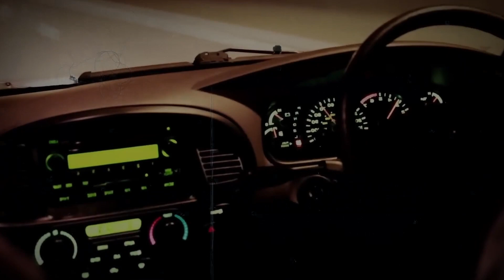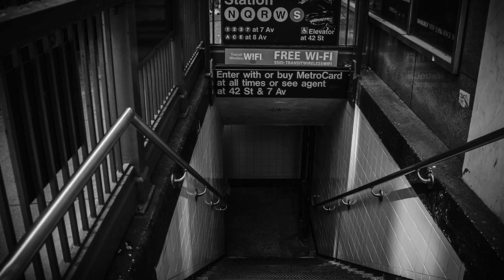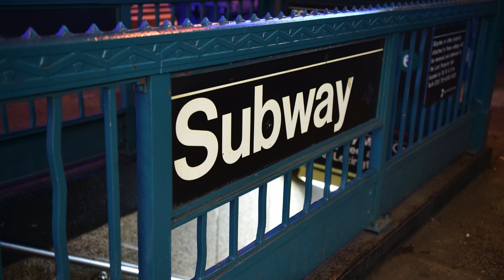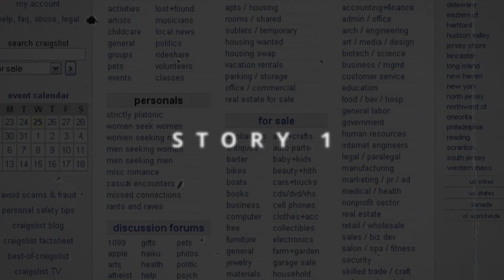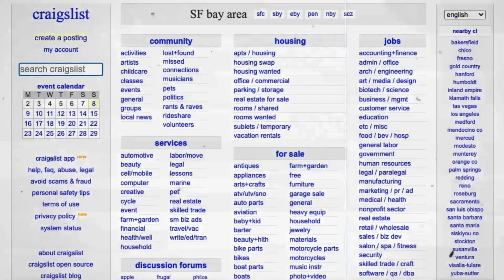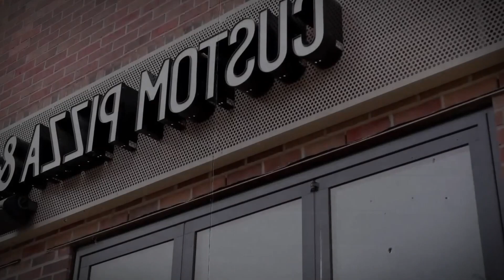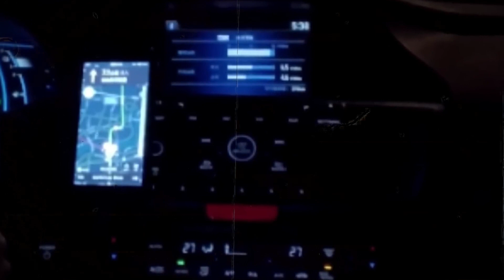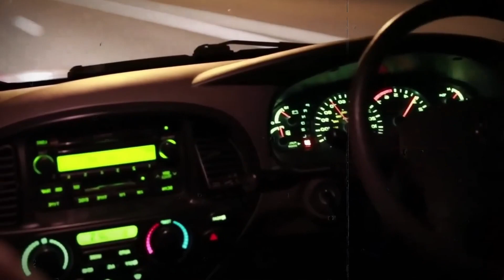50 Horrifying True Horror Stories | Compilation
50 Horrifying True Horror Stories | Compilation
These were 50 true creepy horror stories